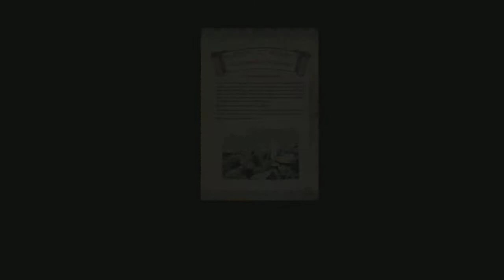Ni No Kuni épisode 3 ★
Nous voici parti pour l'épisode 03 de la série Ni No Kuni la vengeance de la sorcière céleste.